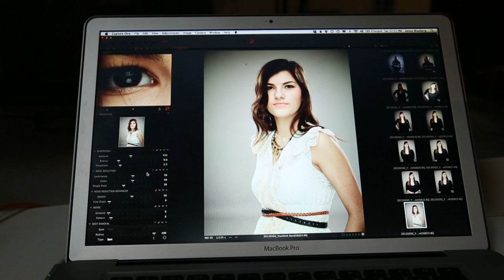Top 3 Photo Shoot -- BC's Best Teen Band Contest 2013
Youthink hosted the Top 3 Photo Shoot for its fourth annual BC's Best Teen Band Contest at photographer Adam Blasberg's studio in downtown Vancouver. Check out the behind-the-scenes footage of our Top 3 bands, The Flying Fishmongers, DaniElle and The Racket.

And be sure to join us on April 27, 2013 at the Electric Owl to see which of these artists will be crowned BC's Best Teen Band 2013! The event starts at 2 p.m. Tickets are just $7, plus taxes and fees

Connect with Youthink @